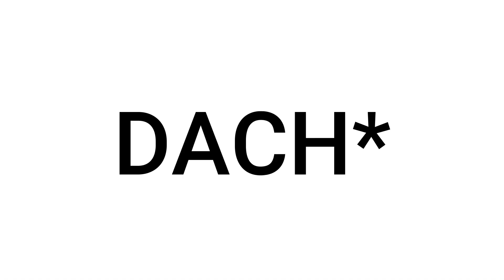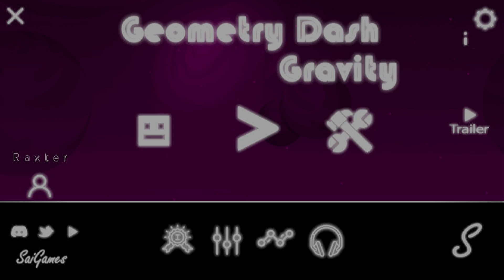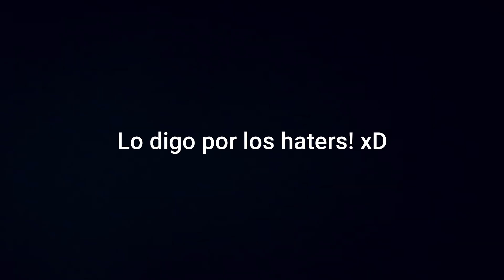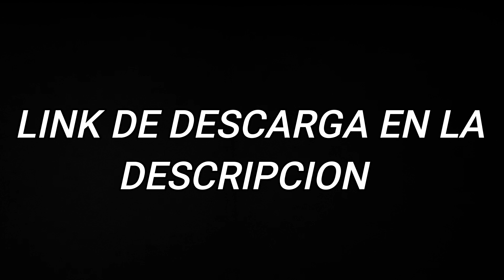NUEVO GEOMETRY DASH GRAVITY!!! 🚀🚀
Este es un Geometry Dash nuevo, el cual se llama GD Gravity. Es un Fan-Game de GD que verdaderamente vale la pena jugarlo!!!

▶ LINK DE DESCARGA: (De paso únete al server uwu)

➡ Geometry Dash: CarlosAguilaGD